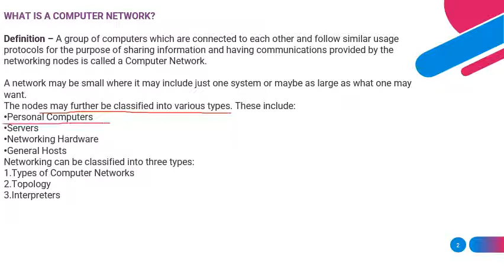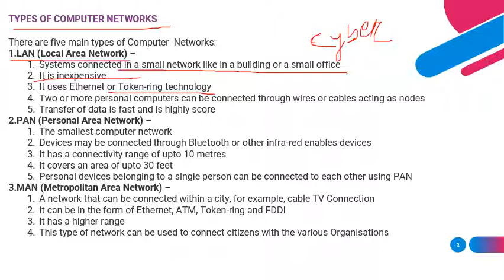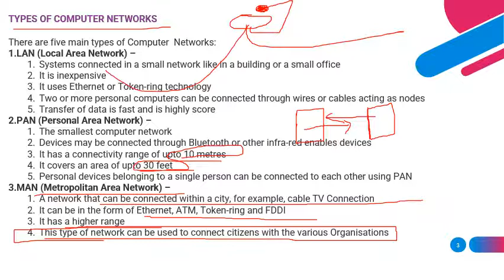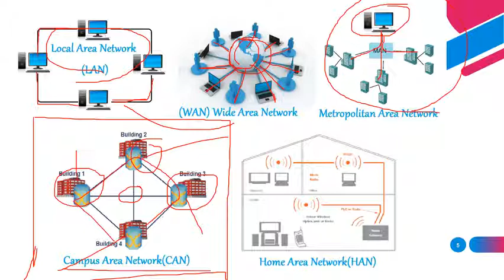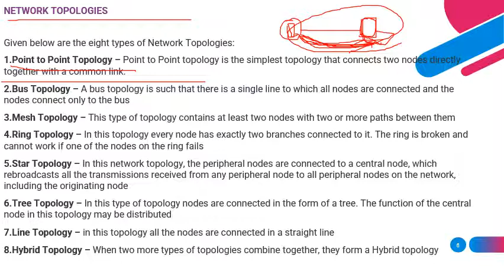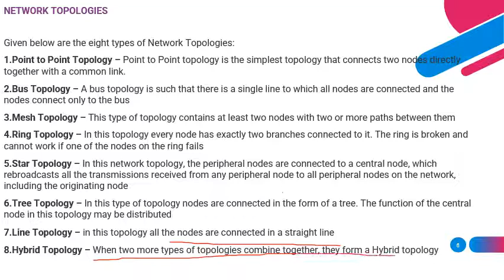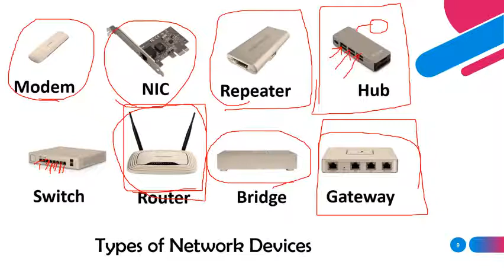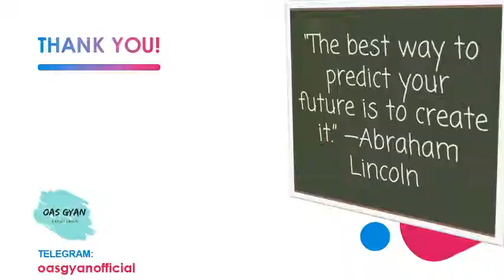COMPUTER NETWORKING | COMPUTER FUNDAMENTAL CLASSES FOR ALL ASO/SSC/OSSC & ALL GOVT EXAMS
join our telegram channel for pdf and study materials

OUR COURSES